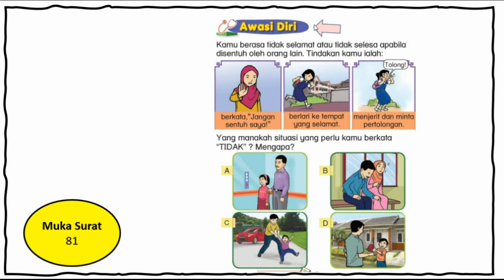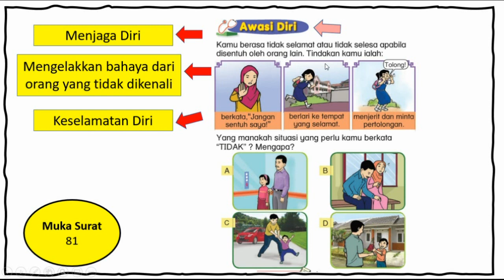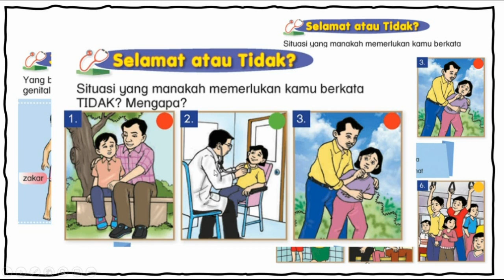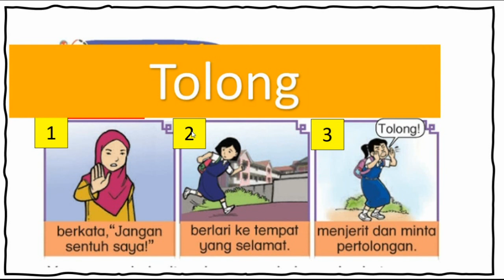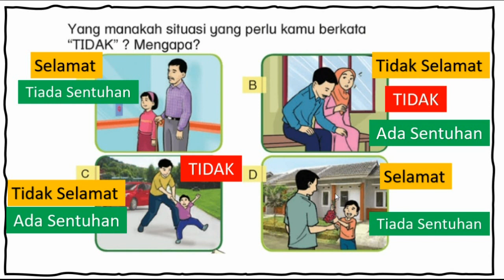Pendidikan Kesihatan Tahun 1 l Awasi Diri